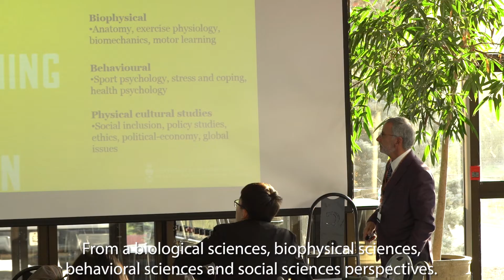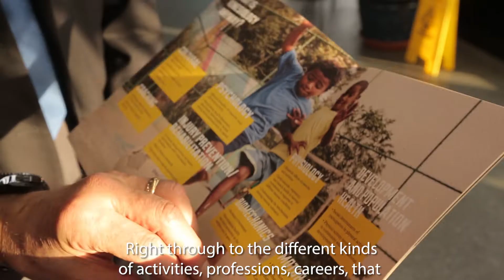U of T Kinesiology Visiting CIC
Ira Jacobs, Dean of University of Toronto's Faculty of Kinesiology, visits CIC today to share updated information on its programs and admission criteria. He also had face-to-face discussions with students who are interested in the program.